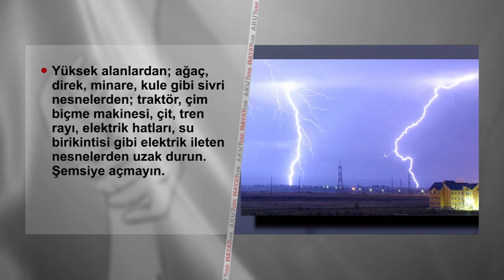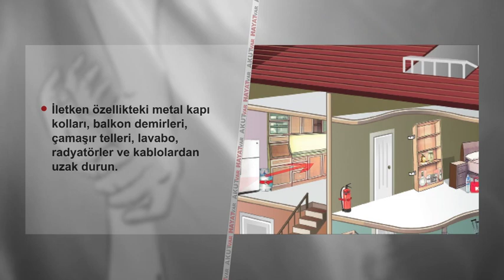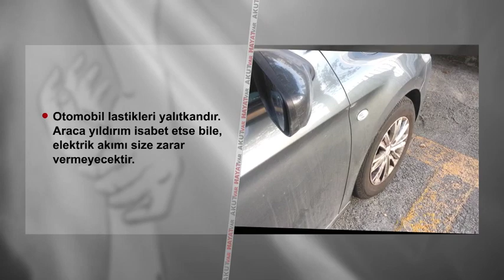AKUT Var Hayat Var | Yıldırımdan Korunma Yolları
Yıldırımdan korunma yolları arasında ilk sırayı, üstü kapalı alanlara sığınmak alır. Yıldırım, gökyüzü ile yeryüzü arasındaki elektrik boşalmasıdır. Herhangi bir noktada yıldırım görülebilir. Dışarıdaysanız ve gök gürültüsü duyuyorsanız, çevresine göre yüksek alanlardan uzak durmaya çalışmalısınız. Eğer çevrede sığınabileceğiniz bir yer yoksa, ilk olarak yere olabildiğince yaklaşacak şekilde çökmelisiniz ve üzerinizde yer alan saat gibi metal eşyaları çıkarmalısınız. Alabileceğiniz önlemler hakkında daha detaylı bilgi için "Yıldırımdan Korunma Yolları" adlı videomuzu izleyebilirsiniz. AKUT'a bağış yapmak istiyorsanız aşağıda yer alan bağlantıya tıklayabilirsiniz.